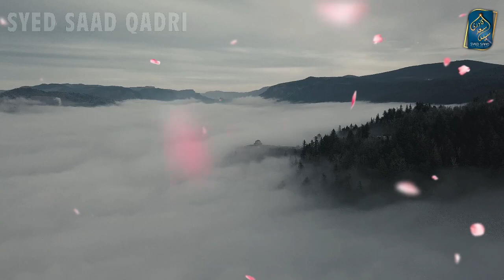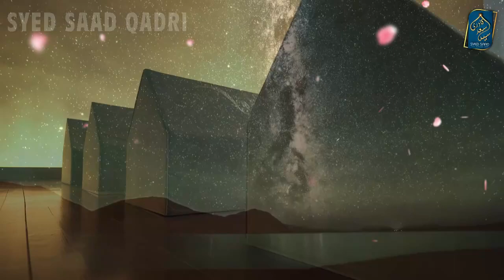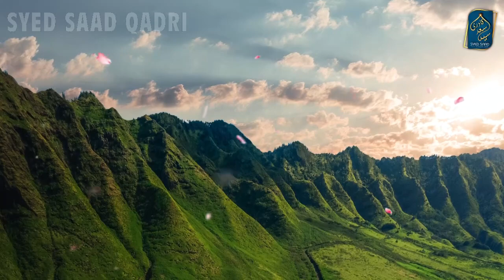Shahadat se Pehle Khuwab mein Hoor se Mulakat | Barzakh ki Zindagi Part 65 | Hoor ka Bayan